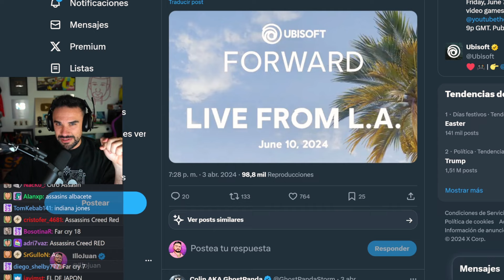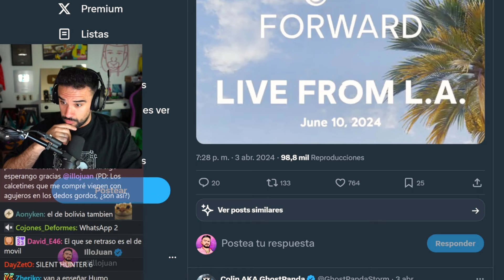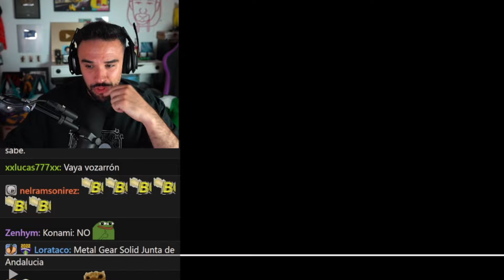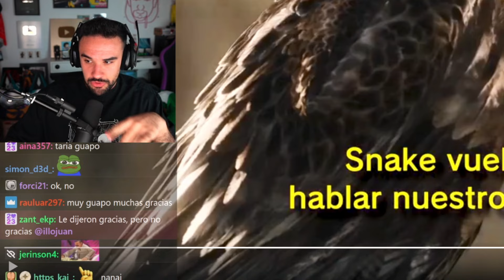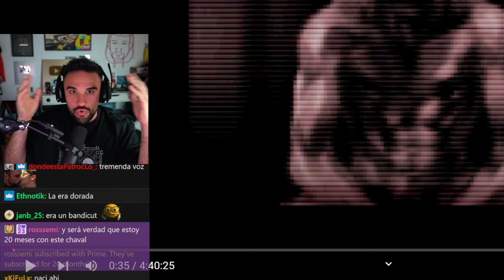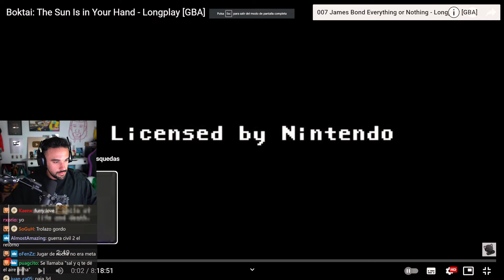ILLOJUAN REACCIONA A PLAYSTATION SHOWCASE Y SILENT HILL 2 REMAKE POSIBLE FECHA